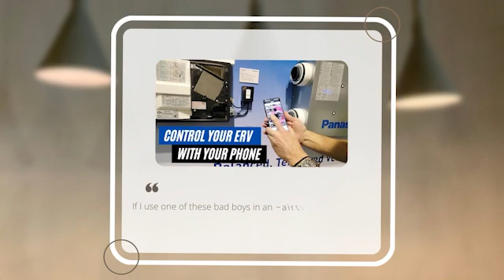Best Ventilation Method for a Small Cabin || ASK THE EXPERT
Ken Nelson joins us from Panasonic to answer this question left in the comments on this video

"Great channel!
If I use one of these bad boys in an ~airtight cabin in climate zone 3 with one big room and one bathroom, what is your opinion on venting the bathroom?  I feel like venting to the outside with even a 50cfm fan would create negative pressure in the house and defeat the purpose of this (40cfm) ERV.  But if I use a through the wall fan to put bathroom air into the main room near the outtake vent on this ERV, I risk bringing farts into the room.
Or could I reasonably go without bathroom ventilation?
Thanks for your time and again for the video!"

Matt Hoots is a green builder and owner of SawHorse, a full-service design + build firm in Atlanta, GA.